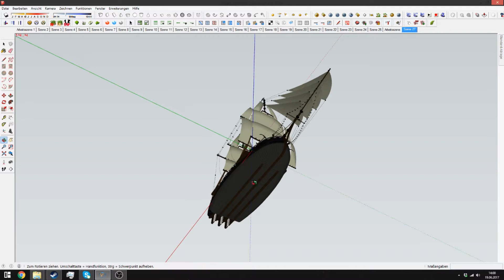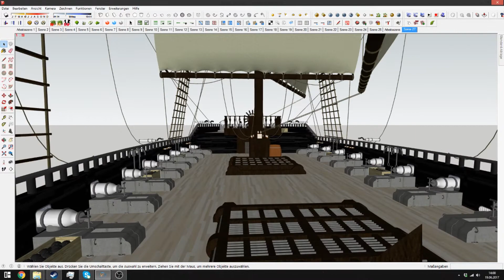Brigg "Skade" in Sketchup